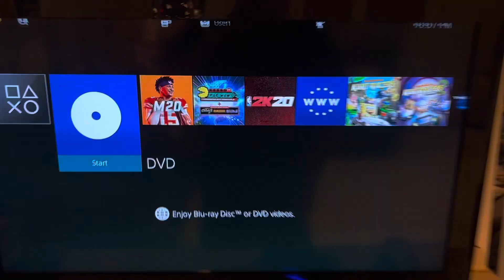Opening to blood+ part 1 2008 dvd (disc 5)